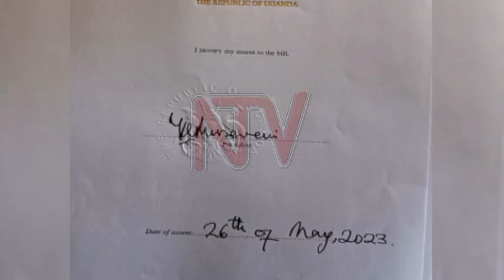Constitutional Court upholds Anti-Homosexuality Act, strikes out sections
The Constitutional Court has upheld the Anti-Homosexuality Act that criminalizes same-sex relationships. Nevertheless, the panel of five justices unanimously struck down the section on access to health, arguing that it could reverse gains achieved in the fight against HIV. JACKSON ONYANGO reports that both the petitioners and respondents are contemplating appealing the ruling in the Supreme Court.